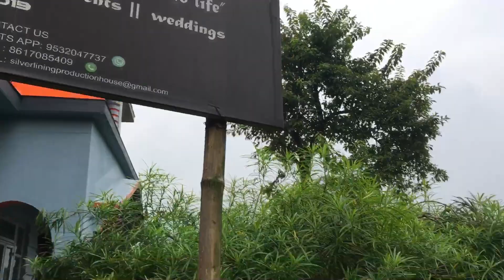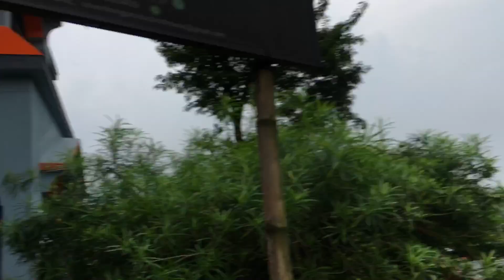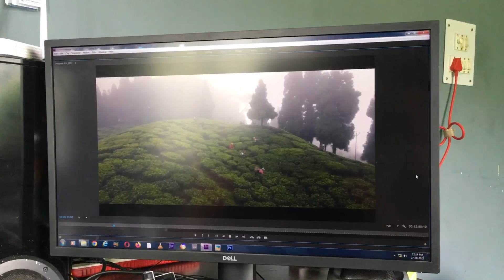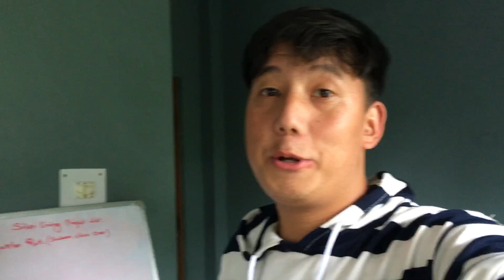My first vlog.....travelling kurseong to salbari vlog 1